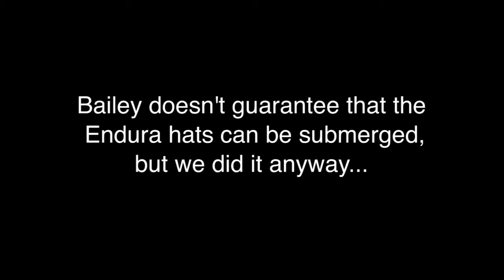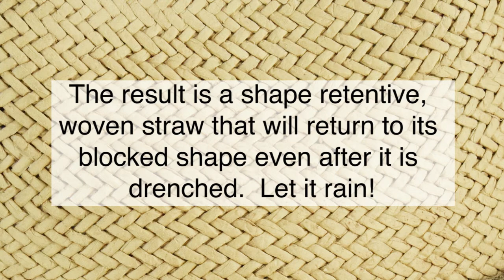Endura Finish from Bailey of Hollywood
The Endura Finish from Bailey of Hollywood is a paper straw fiber with a thermosetting yarn handwoven inside. Hats made with this material retain their shape even after they get drenched in the rain!